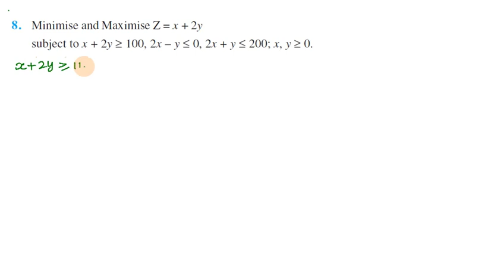Linear Programming, Exercise 12.1 Q 8 in Tamil | Class 12 Maths Chapter 12 in Tamil, CBSE 2023-24